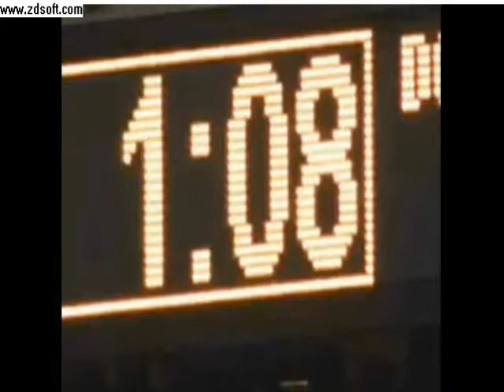Tom Brady-One of the All-Time Greats